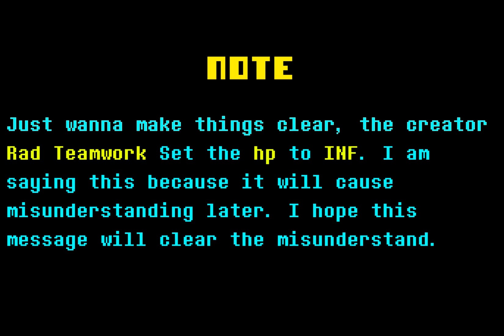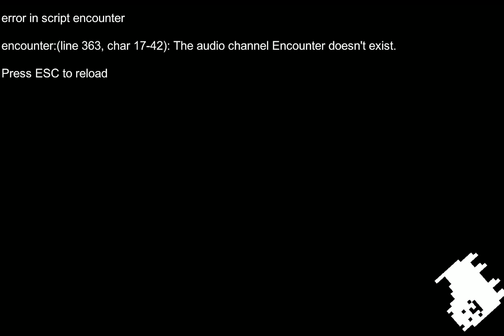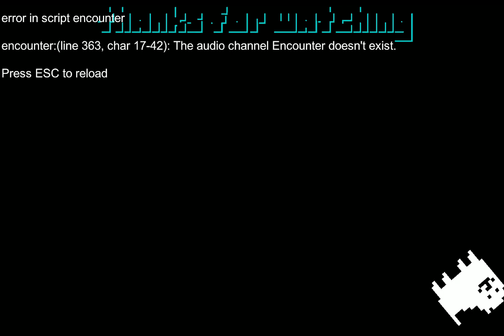Undertale Poseur Battle | UNDERTALE Fangame | Rad Teamwork's Take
❤️UNDERTALE Fangame Untitled Undertale Fight Game e!

✅Game made by  Rad Teamwork